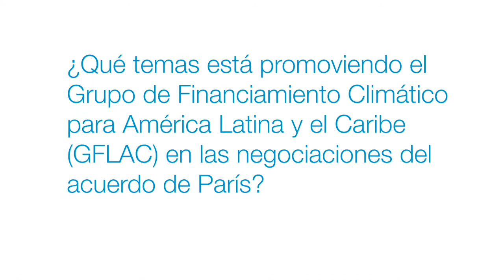Entrevista a Sandra Guzmán, coordinadora de GFLAC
Desde la COP21 en París, entrevistamos a Sandra Guzmán, Coordinadora General del Grupo de Financiamiento Climático para América Latina y el Caribe GFLAC, para conocer sus impresiones sobre los mecanismos de financiamiento propuestos por las INDC y el acuerdo de París.